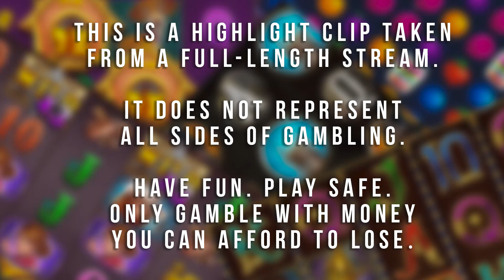MASSIVE HIT on Euphoria !! (strike is over!!)